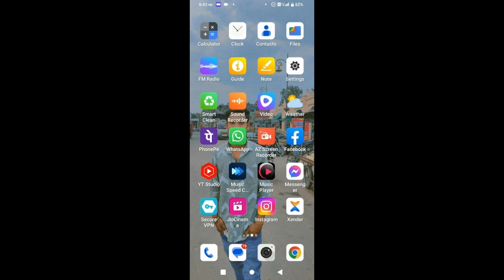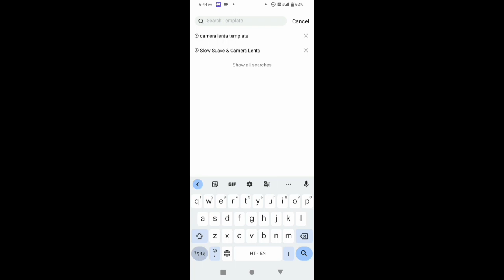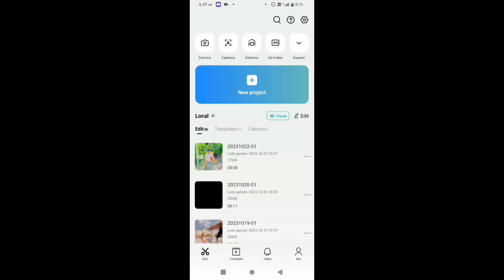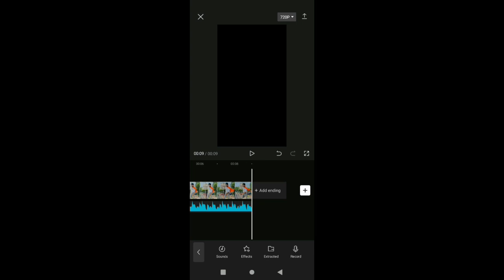capcut video editing | capcut video editing tutorial | capcut templete video editing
athiiiiii original audio
athiiiiii original audio video
athiiiiii original audio reels instagram
athiiiiii original audio instagram reels
capcut templete video editing
reels
reels instagram
instagram reels
reels viral video
reels treanding video
viral reels video
best reels video
best reels video status
reels instagram video status
reel
reel video
new reels
reels insta
insta reels
reels treanding viral video
reels new idea
reels viral editing
reel editing
reels editing software
vn video editing in reel
lens blur video
lens blur video editing
lens blur video editing tutorial
bokeh effect
bokeh effect editing
bokeh effect editing tutorial
bokeh effect video kaise banaye
video me suru me blur kaise lagaye
hard blur effect
hard blur video editing
video me halo blur
video me halo blur effect editing
vita app
vita app video
vita app halo blur
vita app diamond blur effect
how do i change treanding reels on instagram
capcut template
gagan gill viral reels editing
capcut editing
capcut
capcut edit
capcut edit tutorial
capcut effect
capcut video editing zoom
instagram trending reels editing capcut
slow zoom in effect
capcut editing effects
capcut ka template kaise banaye
capcut me template kaise banaye
capcut video editing zoom effect
capcut effects
capcut editing
capcut
capcut edit
capcut edit tutorial
capcut effect
capcut editing effects
capcut effects
capcut
capcut video editing
image
video editing software
adobe lightroom
how to edit in capcut
capcut effect editing
reels viral
viral reels
reel tutorial
new reels instagram
viral treanding reels editing
reels instagram video editing tutorial
treanding reels video kaise banaye